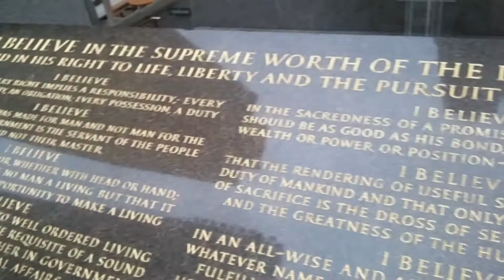Rockefeller Center / Rockefeller Plaza NYC in the Summertime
A lovely Summer day at Rockefeller Center / Rockefeller Plaza here in New York City. Many visitors and tourists hangout at Rockefeller Center everyday 7 days a week. The Today Show and The Tonight Show Starring Jimmy Fallon and many other NBC Shows reside at Rockefeller Center / Rockefeller Plaza. NBC Studios & Radio City Music Hall also reside at Rockefeller Center. Rockefeller Center is the home of NBC. Rockefeller Center is a U.S. National Historic Landmark. Rockefeller Center is a large complex consisting of 19 high-rise commercial buildings covering 22 acres between 48th and 51st Streets in New York City.
* Rockefeller Center was named after John D. Rockefeller, Jr.

Noted Expert Web Developer to the Stars
CEO of Image IZ Everything